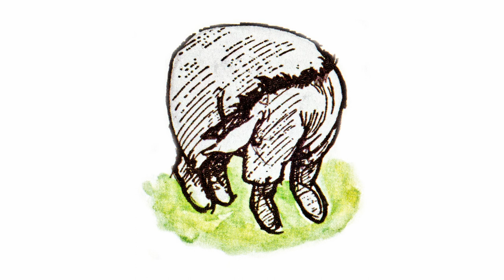Chapter 4 where Eeyore loses a tail and Winnie-the-Pooh finds one.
Winnie the Pooh Chapter 4 in which Winnie-the-Pooh while visiting Eeyore the old grey donkey discovers that his tail is missing. Eeyore is surprised and most upset. Winnie-the-Pooh promises to find his tail for him and goes off to visit Owl in the hundred-acre wood in the hope that being a wise old fellow he will be able to come up with a plan to find the tail. While talking to Owl in the doorway he notices a bell pull which looks very familiar. Winnie-the-Pooh asks Owl how he came by the bell pull and Owl says he pulled it off a bush in the forest. Winnie-the-Pooh tells Owl that he has accidentally pulled off Eeyore’s tail. Winnie-the-Pooh takes the tail back to Eeyore and Christopher Robin attaches it to Eeyore once more.